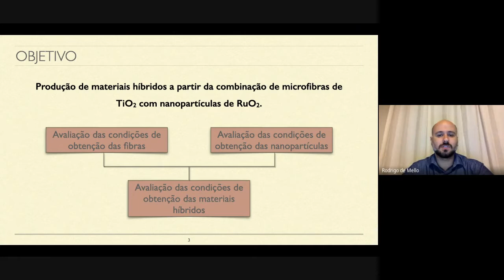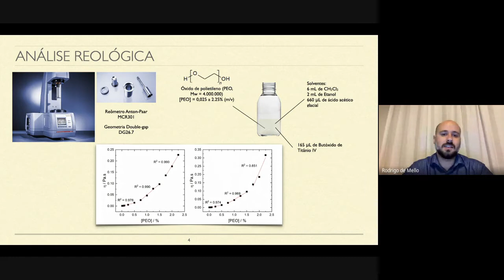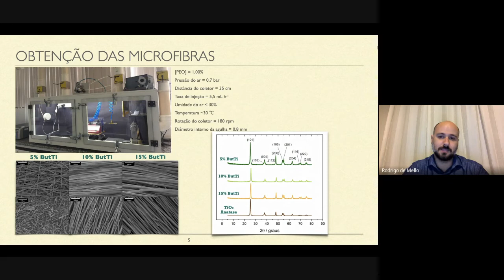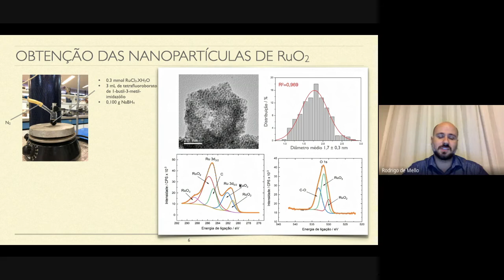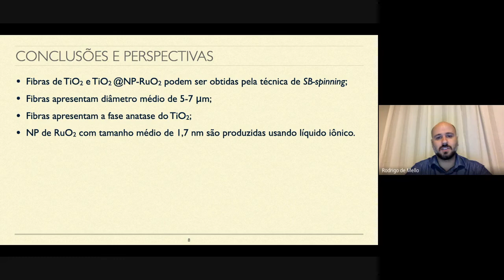Microfibras de TiO2 decoradas com nanopartículas de RuO2